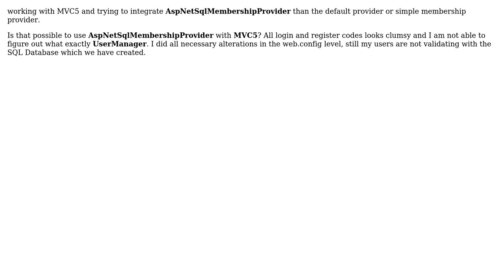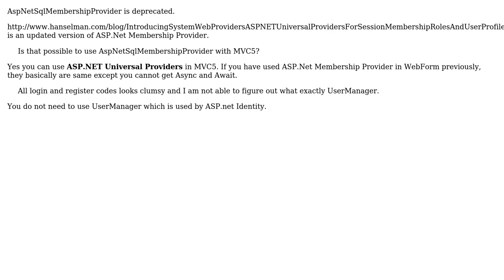Using AspNetSqlMembershipProvider in MVC5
With thanks & praise to God, and with thanks to the many people who have made this project possible! | Content (except music & images) licensed under CC BY-SA | Music | Images & others | With thanks to user Win user Aditya Rao and the Stack Exchange Network Trademarks are property of their respective owners. You are responsible for your own actions.